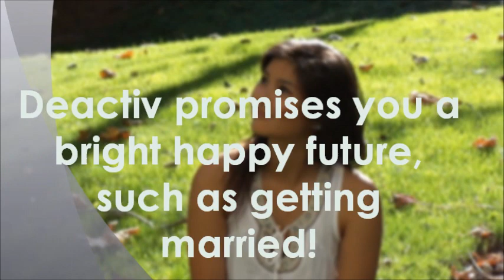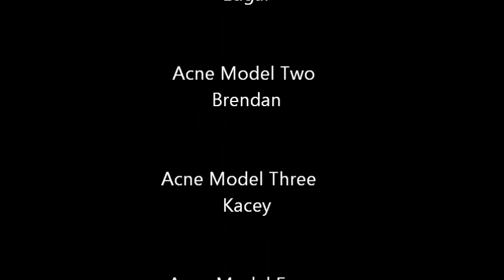Deactiv - A "Proactiv" Spoof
This was for our English class, we basically took all the really cheesy elements from those dumb Proactiv Commercials and put it all together. This was made in about a days work, not the best. But still very stuff right there!

 "Just The Way You Are" By Bruno Mars
                            and
                "Beautiful" By Akon